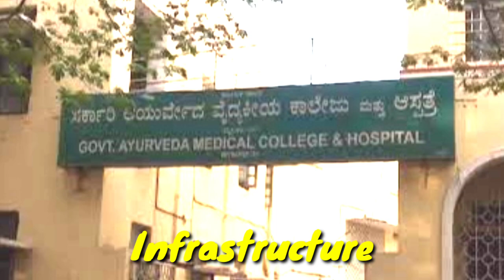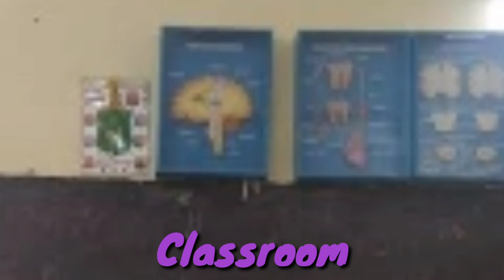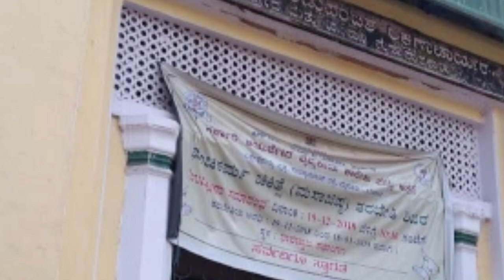Govt ayurvedic medical college Mysore review | GAMC Mysore